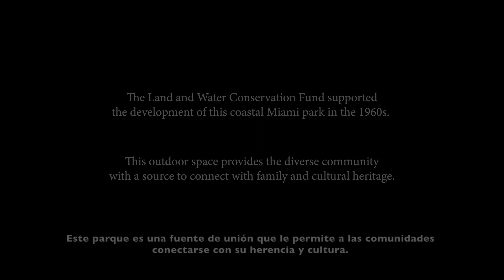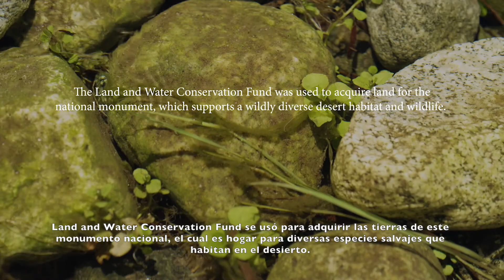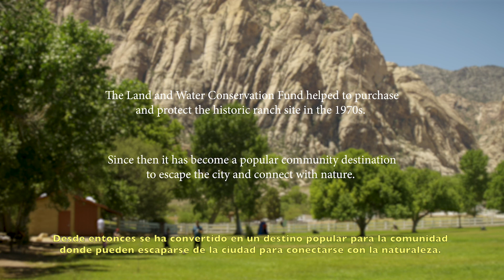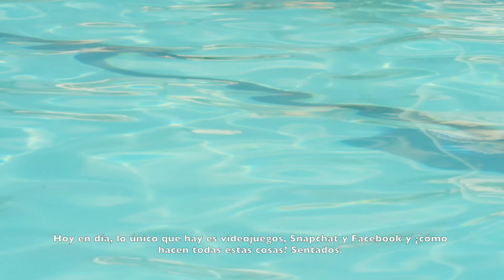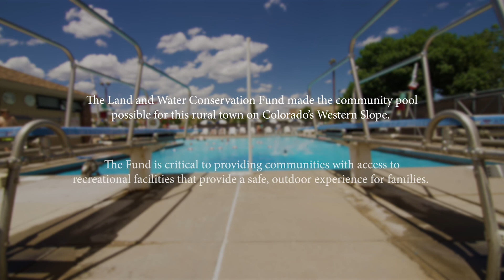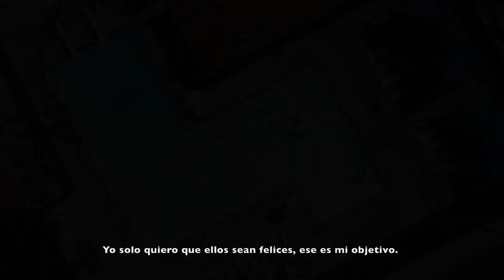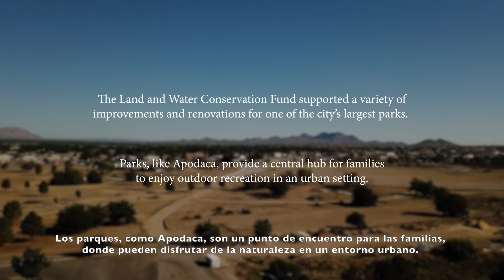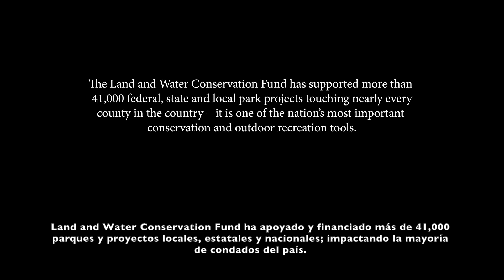Land, Water y Comunidad - Spanish Subtitles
Land, Water y Comunidad, el nuevo cortometraje realizado por Hispanic Access Foundation resalta la relación que tienen los Latinos en todo el país con los lugares financiados y apoyados por Land and Water Conservation Fund - qué significan para ellos, cómo hacen uso de estos espacios y el impacto que tendrían si estas tierras no estuvieran disponibles. Land and Water Conservation Fund ha apoyado y financiado más de 41,000 parques y proyectos locales; impactando la mayoría de condados del país. LWCF ha sido fundamental para garantizar que las comunidades marginadas y urbanas tengan lugares para conectarse con la naturaleza, pasar tiempo con la familia, disfrutar de actividades recreativas al aire libre o explorar su patrimonio cultural. Sin embargo, LWCF expira en Septiembre, a menos que el Congreso autoricé un nuevo presupuesto.

Para más información de por qué LWCF debe ser reautorizado de forma permanente y en su totalidad visite